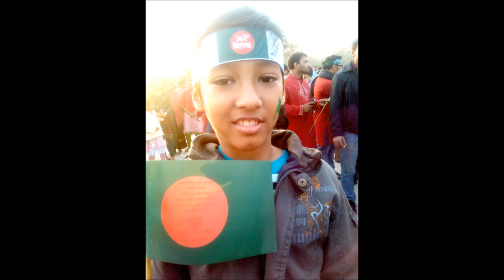Merry Christmas and the Gifts বড়দিনের উপহার Subtitle cc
This video describes the Christmas and its tradition of gifts. It also discusses moral and practical stories of giving gifts to our dear ones.
Celebrations are of various kinds depending on occasions both ritualistic and social. If we look into Christianity, the most significant one is the occasion of Merry Christmas on 25 December every year. Not just it is celebrated in a befitting manner all over the world, a lot of stories have also been acknowledged famous.
The most outstanding and well-known story is by O’ Henry entitled The Gift of the Magi. There we see the parsimony of Della while buying stuffs in order to save some money by pennies. Still it was too little to buy a fob-chain for her husband, Jim’s golden wrist watch without which he cannot tie round his wrist. On the other side, Jim is extremely anxious to buy a comb for her panoramic, rippling, cascading and excessively long hair. Both had no alternative but to sell Della’s hair for buying the chain and Jim’s watch to buy the comb. Alas! They are of no use, as she sold her hair and he sold his watch. But in reality, this zero value of their gifts became cent percent valuable – valuable enough to make the people call Jim and Della, the Magi meaning the wisest.

Let’s review one of the episodes of an extremely popular comic serial Mr. Bean. Alas! He lives utterly alone. No one from anywhere he has, who will wish him Merry Christmas. Nor there anyone who he can wish Merry Christmas. However, he has to wish himself Merry Christmas. No alternative.

Now Mr. Bean set his alarm to wake him up well before the mid-night for celebrating Merry Christmas. The machine did not betray. He woke up and celebrated Merry Christmas alone and went back to bed again.

To make fun with Mr. Bean, someone set his clock 1 hour ahead wickedly. It is natural that the clock running ahead did not come to his notice. To his dismay he woke up again by the sounds of the celebrations by the other people. And it was not difficult for him to realize the unexpected fact.

Let’s talk about another comic serial “Perfect Strangers” where a Latin American used to stay together with his cousin in the USA. It can also teach a great lesson regarding the value of gifts which is ordinary to the ordinary minds and extraordinary to the extraordinary minds and hearts. Their relationship was too cemented to let the other stay away even while dating. They used to go to bed together, have meals together, etc. No matter whatever they are doing but doing together except sharing bathroom. On the Christmas Eve, the USA friend brought out the big and spectacular cassette player which connotes the love for the cousin-cum-friend. The recipient realized it properly and expressed his happiness.

Then comes the turn of the Latin American friend. He slowly opened the package and gave it to him. It was a quilt. And it was beautiful, though it was cheap. It sounds ridiculous but still the recipient thanked and eulogised for the present. He also asked how he got it. The answer was almost as follows: “Dear friend, I have made it myself for you. Every night we go to bed together but when you’ve fallen asleep, I leave the bed slyly and sew a little every night. And that’s how I made it for you as Christmas gift.” This gift is invaluable for those who can realise the real value of it but valueless for those who are after glossy and silky threads.

The mechanical modern world mostly forgets to care any cheap gifts and expects only the expensive ones as though the costlier the gift is the better it is for sure, no matter how beautiful it is or how much it shows the love for the person. Where there is a real love, a rose may be the best gift or a love-note on a tiny paper may turn to be the most expected. Even the words expressed with proper emotion or sympathy must have a soothing effect which touches the hearts.
In most urban areas the invitees buy gifts, attend the ceremony timely and seek an opportunity to occupy seats for the lunch or the dinner as if the gifts are the tickets for their special meals, no matter whether they have visited or seen the bride or the bridegroom for whom they were invited. The meal is over, so is the occasion interestingly. The competitions among the invitees are not uncommon here. They prefer a florid style of their dresses and gifts in order to be socially more acknowledged and prioritised. There lies the difference between the real love or feeling and the fake love or the mock-feeling.